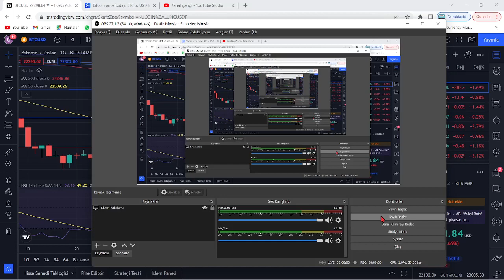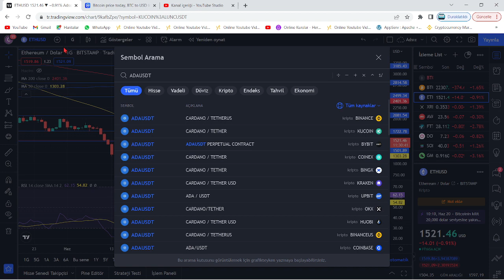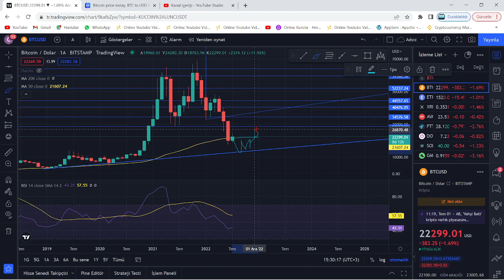ARALIK AYINDA BTC, ADA, SOL VE ETH KAÇ DOLAR OLACAK?🚀ÜNLÜ UZMANLARIN YIL SONU FİYAT TAHMİNLERİ! ŞOK🔥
bu videoda bir haber üzerine btc, ada, sol ve eth yıl sonu aralık fiyat tahminlerini paylaştık. Bu videoda yatırım tavsiyesi verilmemiştir.